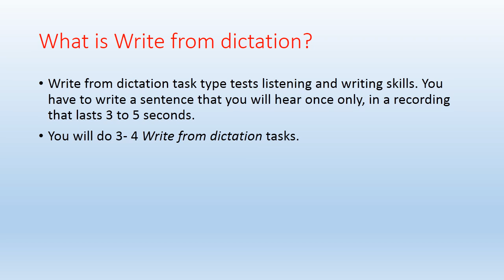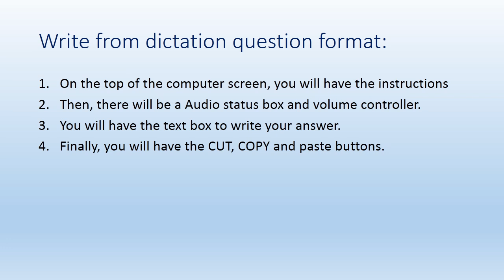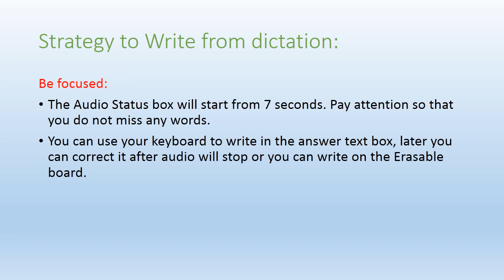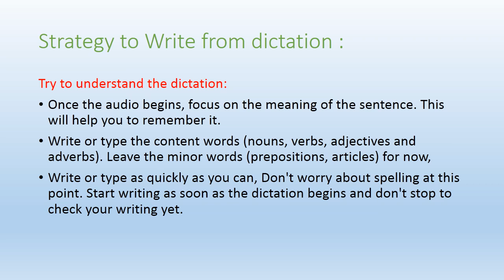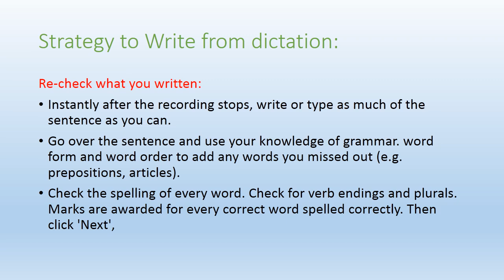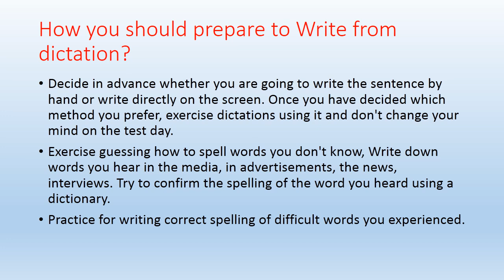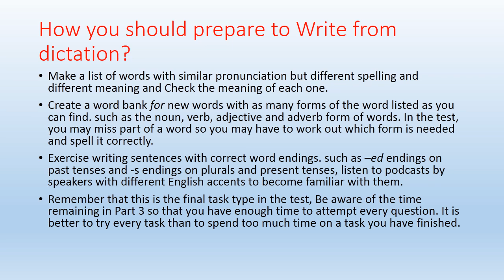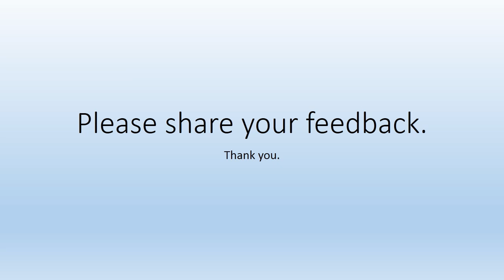PTE Write from Dictation Tips and Tricks